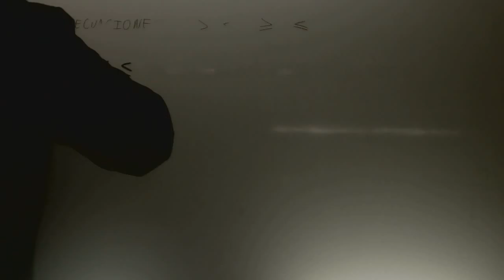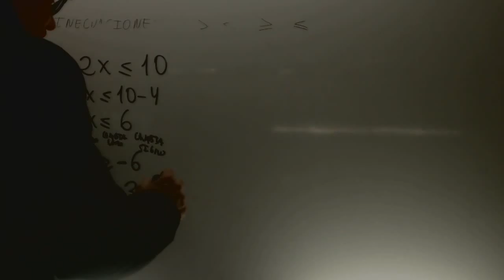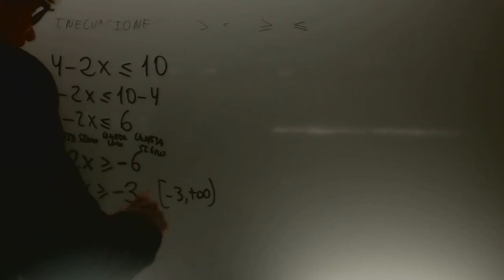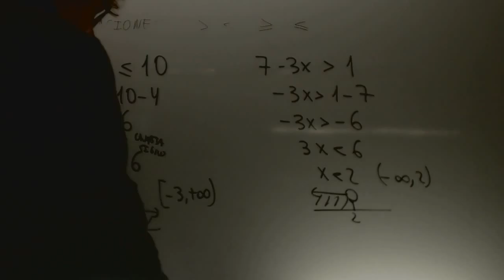Inecuaciones 02 para gente a las que le han aprobado 4º ESO por la cara Academia Usero Estepona